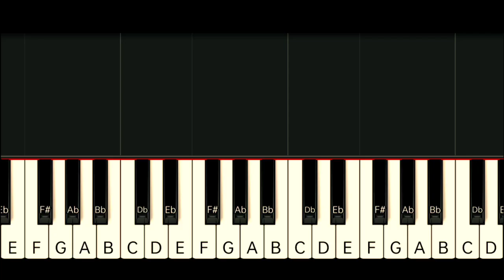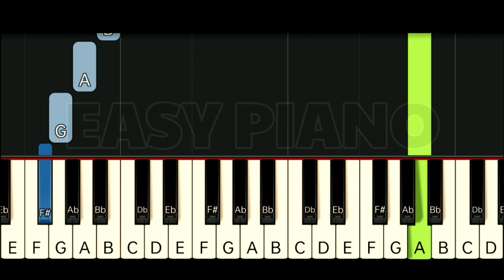THE CORRS - AT YOUR SIDE | SLOW & EASY PIANO TUTORIAL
Gcash Number